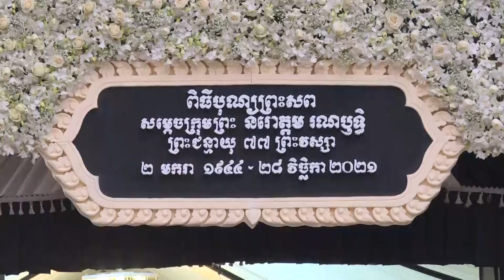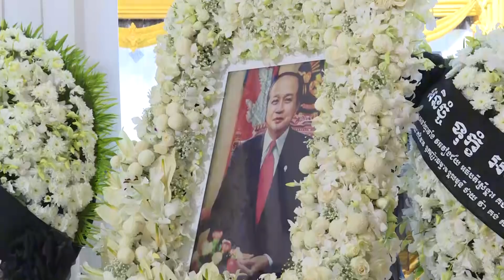ព្រះមហាក្សត្រ និងសម្តេចម៉ែគោរពព្រះវិញ្ញាណក្ខន្ធព្រះសពសម្តេចក្រុមព្រះ នរោត្តម រណឫទ្ធិ